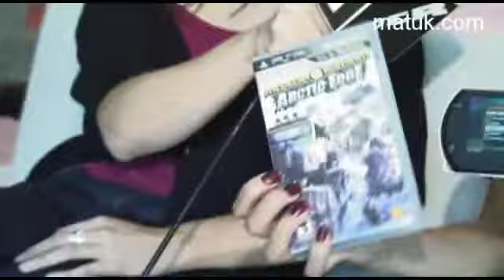Render 284 09oct09-Sony PS3Slim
En este video Saraí de Playstation y Aura nos muestran el nuevo PSP Go y la nueva consola PS3. Con estos precios el Playstation 3 se vuelve un producto muy competitivo en el mercado de las consolas.
Ya estan a la venta, sin embargo recomendamos esperar hasta noviembre o diciembre para hacer las compras ya que vendrán en algunos paquetes que contendrán diferentes juegos y/o contendio